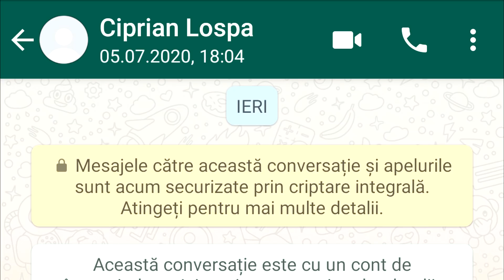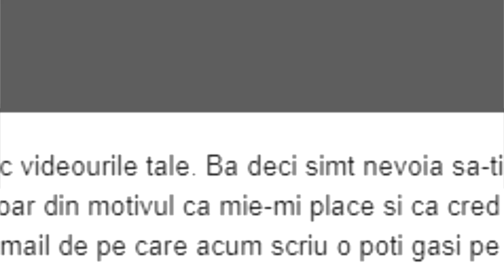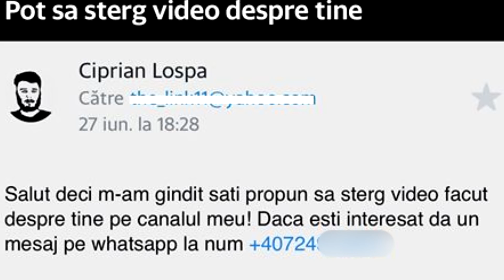ÎMI PARE RĂU...ȘTERG CLIPURILE